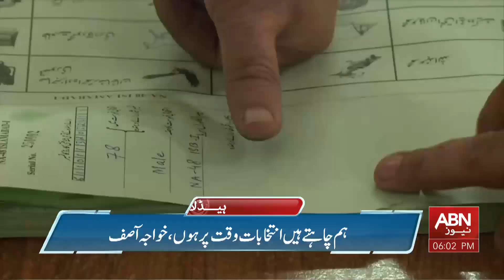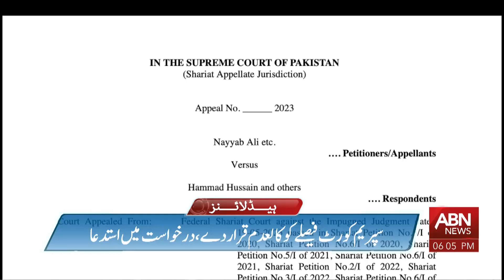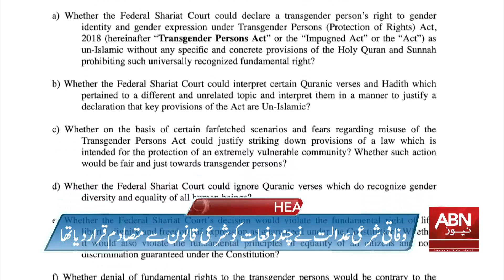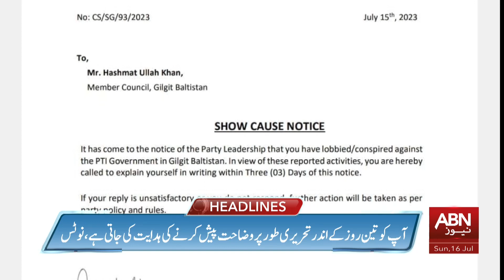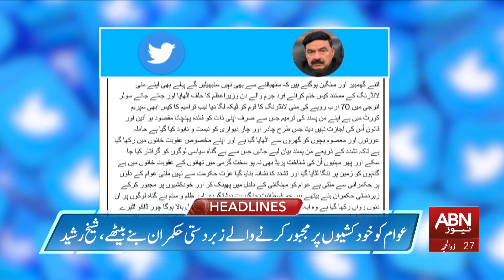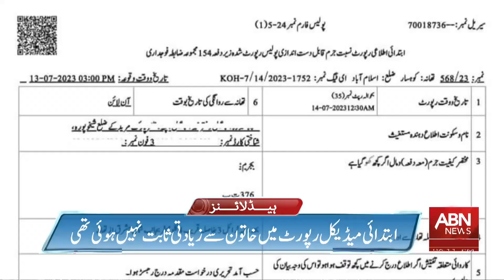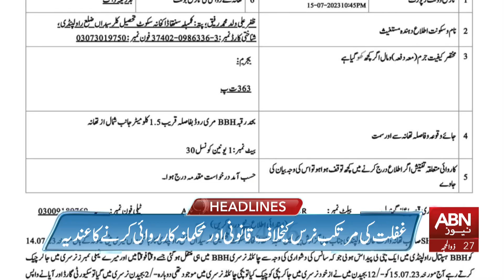ABN News Headlines 6:00 PM | 16 July 2023 | ABNNEWS